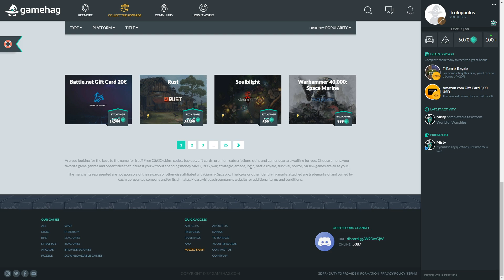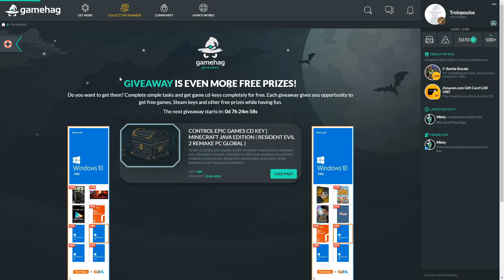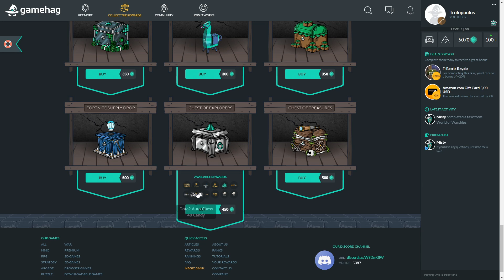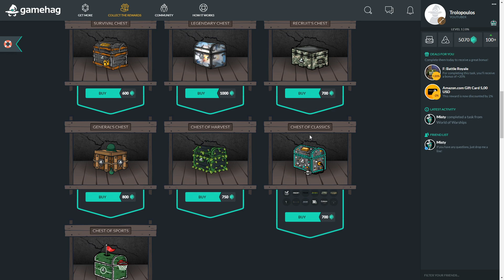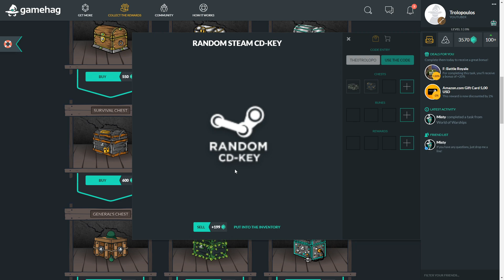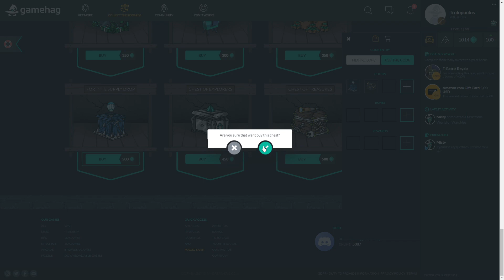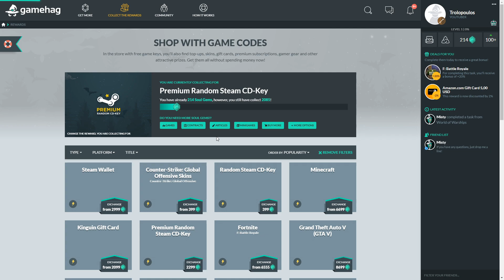Gamehag - Κερδίστε παίζοντας Free-to-Play Games!